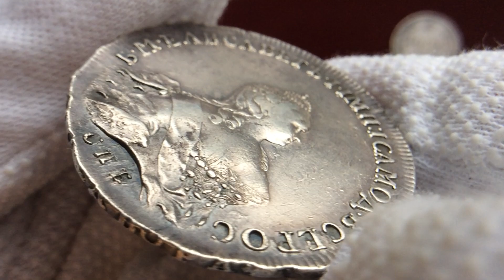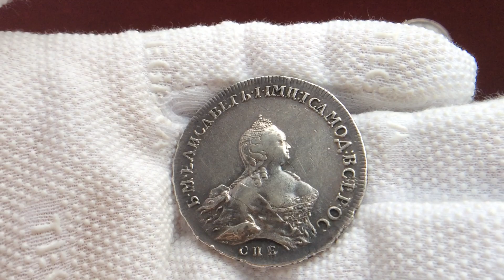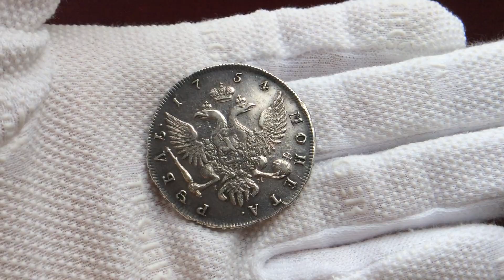Рубль 1754 года.